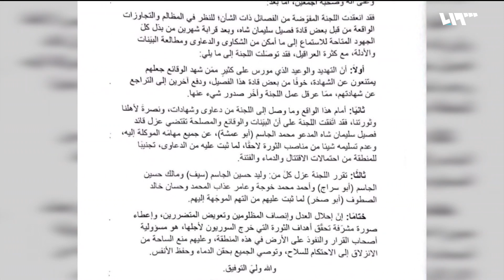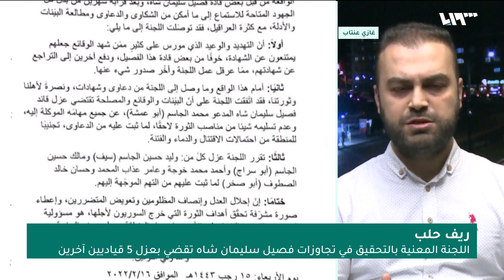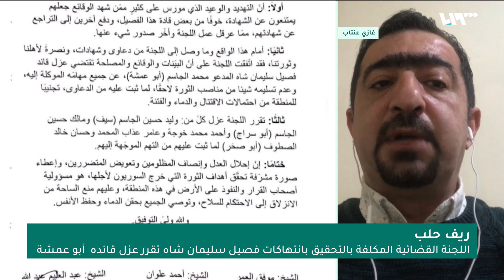غرفة عزم تعتزم التحرك ضد "أبو عمشة" لتطبيق قرار عزله.. كيف؟ | سوريا اليوم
أكثرُ من مئتَي صفحةٍ مليئةٍ بالانتهاكاتِ التي ارتكبَها أبو عمشة مع قياديين آخرين في فصيلِ سليمان شاه، الذي يحكمُ الشيخَ حديد في ريفِ حلب، تلك الانتهاكاتُ الموثقةُ كانت كفيلةً بإصدارِ قرارٍ قضائي يقضي بعزلِهِ مع آخرين

تقديم: همام سراج
إعداد: محمد الدغيم
ضيوف المحور:
عبدالوهاب عاصي

باحث في مركز جسور للدراسات

غازي عنتاب
هشام سكيف

مكتب العلاقات العامة - الفيلق الثالث

غازي عنتاب